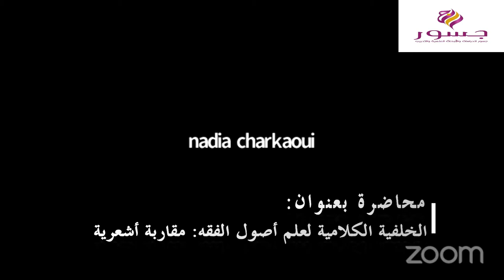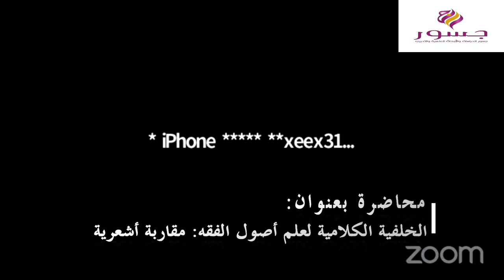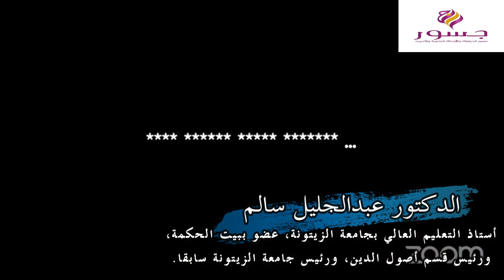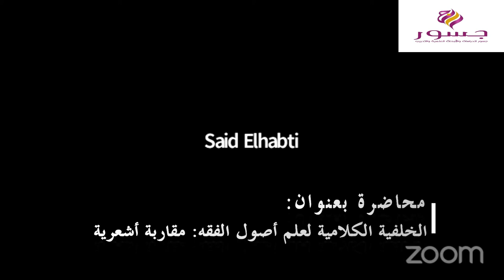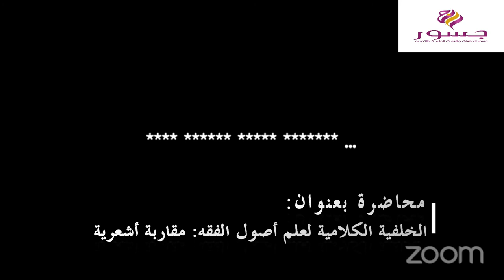الخلفية الكلامية لعلم أصول الفقه: مقاربة أشعرية . من إلقاء د.عبدالجليل سالم/ ود.يوسف الكلام (الجزء2)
في سياق اللقاءات التكوينية التي يؤطرها الدكتور يوسف الكلام أستاذ العقائد والأديان بجامعة القرويين لفائدة طلبته بسلك الدكتوراه، وبتنسيق مع جسور للدراسات والأبحاث العلمية والتدريب، يلقي الدكتور عبدالجليل سالم أستاذ التعليم العالي بجامعة الزيتونة، اختصاص أـصول الدين، ورئيس قسم أصول الدين، ورئيس جامعة الزيتونة سابقا، وعضو ببيت الحكمة، محاضرة بعنوان: الخلفية الكلامية لعلم أصول الفقه: مقاربة أشعرية.